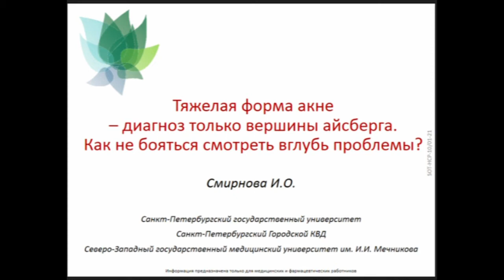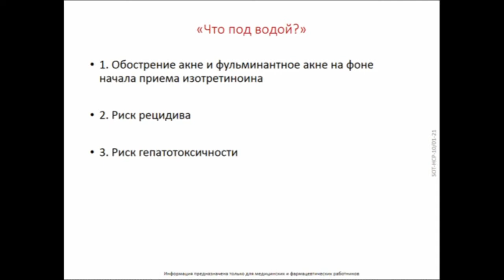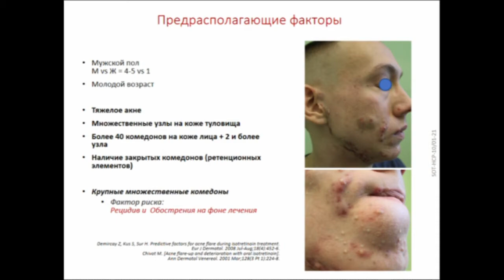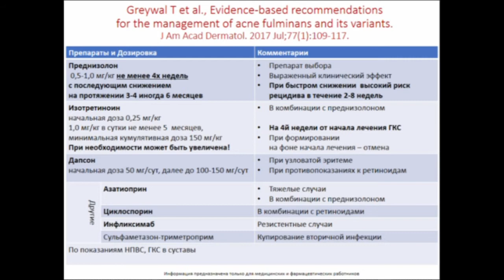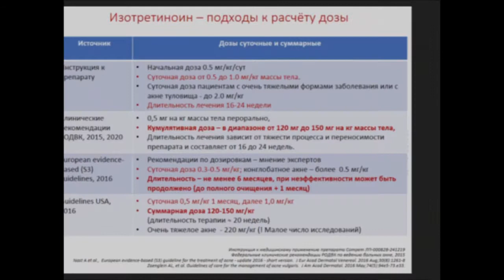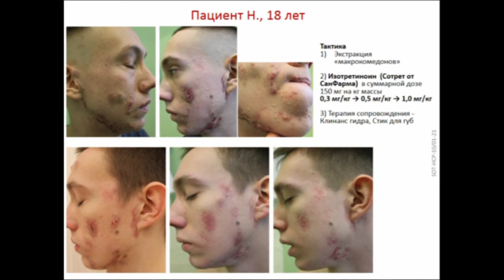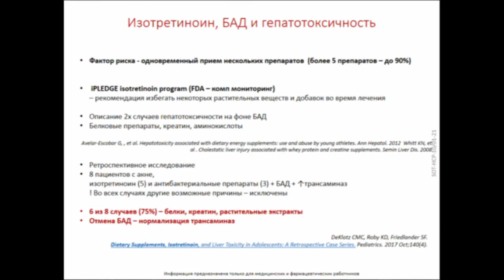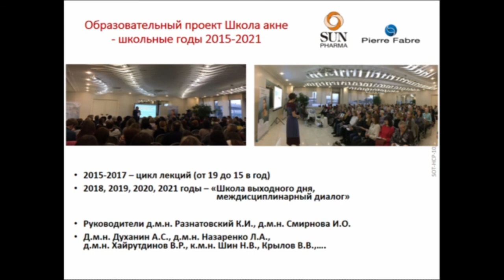Тяжелая форма акне. Системная терапия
Тяжелые формы акне - диагноз только вершины айсберга. Как не бояться смотреть вглубь проблемы?

Фрагмент с IX УРАЛЬСКИЙ МЕЖРЕГИОНАЛЬНЫЙ МЕДИЦИНСКИЙ ФОРУМ «СОВРЕМЕННЫЕ ТЕНДЕНЦИИ РАЗВИТИЯ МЕДИЦИНСКОЙ КОСМЕТОЛОГИИ И ДЕРМАТОВЕНЕРОЛОГИИ» ВИДЕОКОНФЕРЕНЦИЯ для врачей дерматовенерологов, косметологов, аллергологов-иммунологов, педиатров

Читает врач-дерматолог Смирнова И.О.

Распространенность в разных возрастных группах, эпидемиология.

Клиническая эффективность системного изотретиноина. Подводные камни системной терапии изотретиноином.

Клинические примеры: обострение акне, фульминантное акне,

Предрасполагающие факторы акне, рецидива и обострения. Клинический пример.

Этиология и патогенез акне.

Тестостерон + изотретиноин.

Редкие варианты течения акне.

Диагностические критерии фульминантного (молниеносного) акне. Отличия от обострения.

Когда начинать лечение преднизолоном? Пример эффективности лечения - фото до и после.

Коррекция обострения на фоне изотретиноина. Клинический пример фото до лечения обострения акне и после лечения.

Рецидивы после одного курса изотретиноина. Причины и предрасполагающие факторы.

Подходы к расчету дозы изотретиноина.

Очень тяжело акне и его длительное течение.

Акне туловища.

Крупные множественные комедоны. Клинический пример.

Риск гепатотоксичности при лечении системным изотретиноином. Критерии лекарственного повреждения печени.

Назначать или не анзначать гепатопротекторы?

Риск гипер- / дислипидемии. Возможности нутрицевтической коррекции. Полиненасыщенные жирные кислоты при приеме изотретиноина.